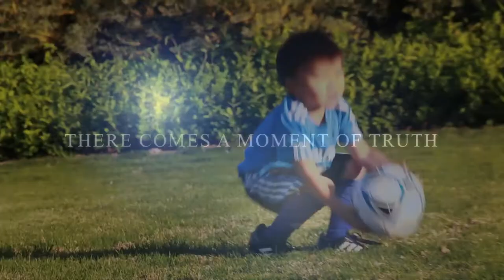Temuulen Movie trailer